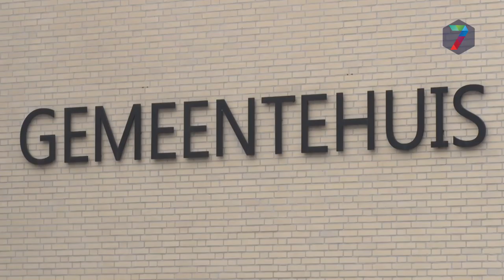Lang gesloten grensovergang Groesbeek-Kranenburg weer open